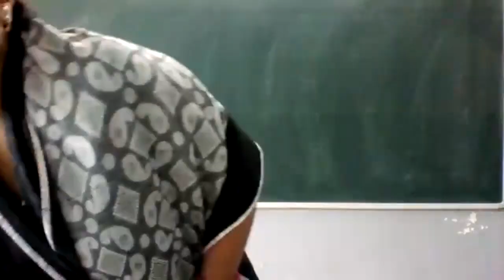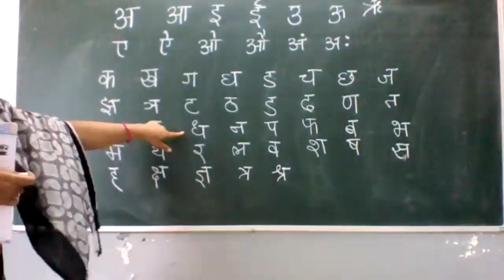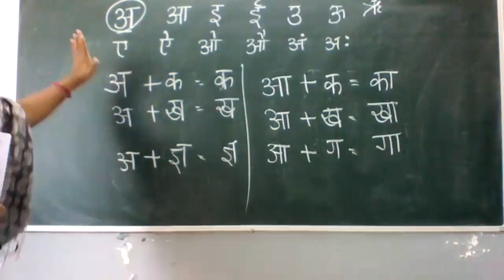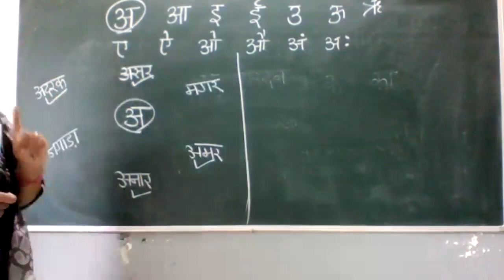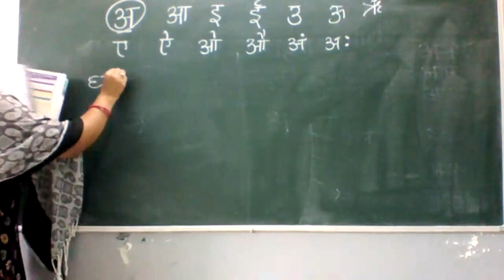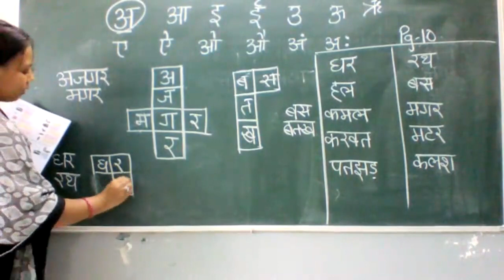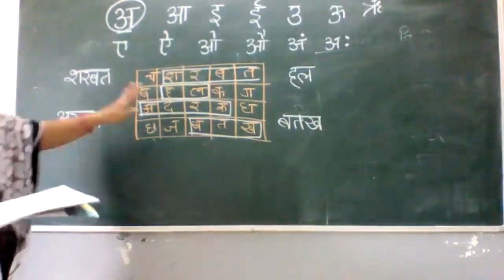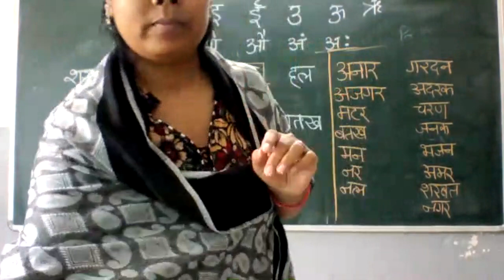STD 2 HINDI 27-07-2021(ENGLISH MEDIUM)